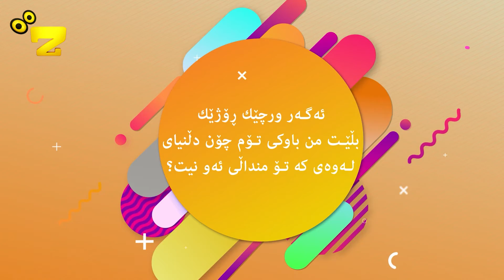Zarok TV - ئەمجارە تۆ (11) (Dora Te - Soranî)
ئەمجارە تۆ (11)